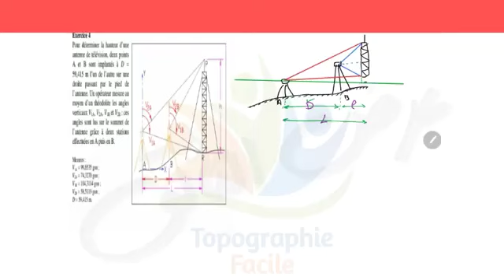Ep260;exercice de calcule d'hauteur tres difficile360p